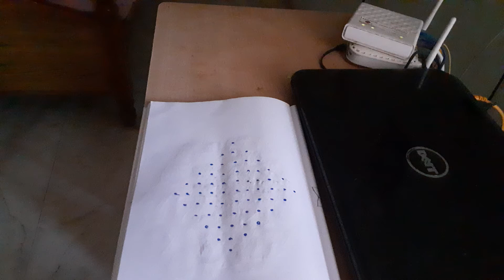simple and daily muggu